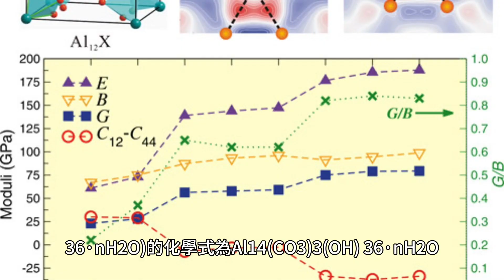碳酸鋁：一種神秘的鋁碳酸鹽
碳酸鋁（Al2(CO3)3）的化學式為Al2(CO3)3。